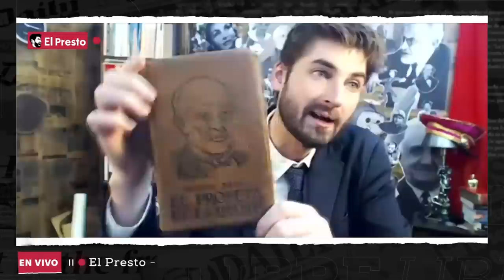La FURIA de un entrenador contra el gobierno: "¡Nosotros no hacemos piquetes, entrenamos!"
DEPORTISTAS POBRES Y POLÍTICOS MILLONARIOS:

"NOS SIGUEN ROBANDO LA PLATA DEL 1%. El autofinanciamiento del ENARD no se cumple por ley. Les pido a los dirigentes que le devuelvan el 1% a los deportistas", el contundente reclamo de Lucas Saucedo, entrenador de la Selección Argentina de esgrima.
"No puede ser que deportistas de esta talla ganen lo que ganan, que es menos que la canasta básica", agregó Saucedo.

NÚMEROS QUE DAN VERGÜENZA:

Beca Nivel Sudamericano: $56.679
Beca Excelencia Panamericana: $82.000
Canasta Básica INDEC: $119.757.

*Te DISTRAEN con operaciones, para que VOS no te involucres en lo IMPORTANTE.